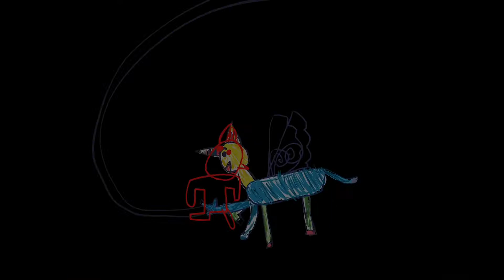Animaux Olympiques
Échange Franco-japonais entre les enfants d’une cité de la Porte de Clignancourt (75018) et les enfants de l’atelier d’été du Centre d’art de Kōbe CAP Studio Y3.

ZZ Spectacles (musique Renaissance) : Marcelo Milchberg

Live animated paintings : Ivan Sigg
Setup : IPad, App Tagtool, Video projector